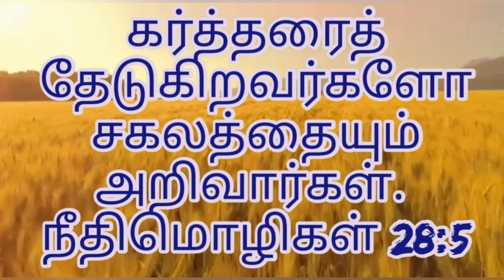இன்றைய ஆகாரம் 09-06-2021 Power Tower Media